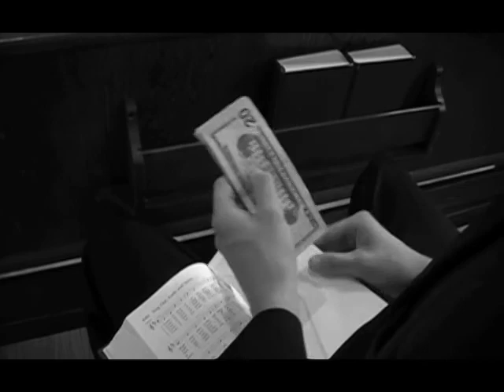Ashes to Ashes